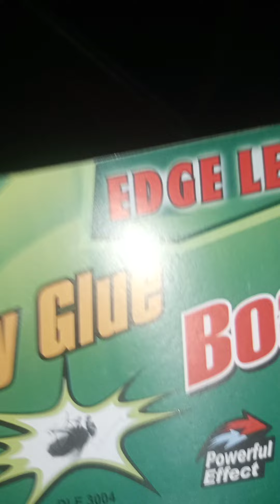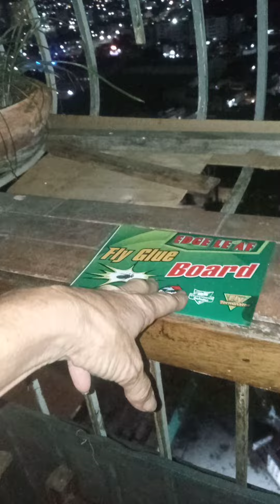PAJARITO ATRAPADO (Espero que a ustedes no les pase esto, no se puede dejar fuera de la casa)